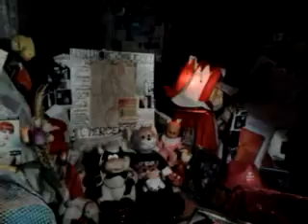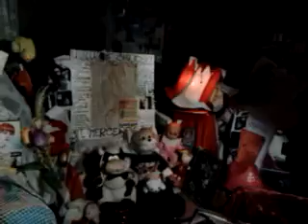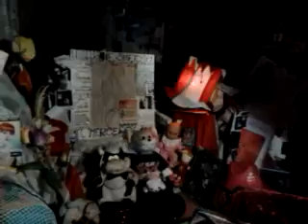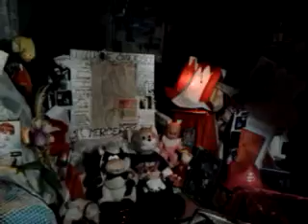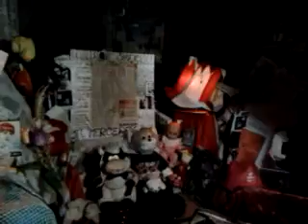video 2013 03 03 03 17 39